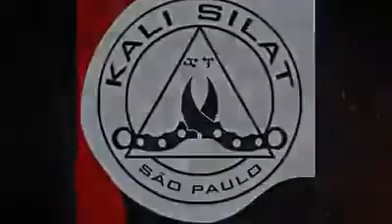KALI SILAT - SÃO PAULO / CAMPINAS - COMPILADO DE TREINOS ANTIGOS (PRIMEIRA PARTE)